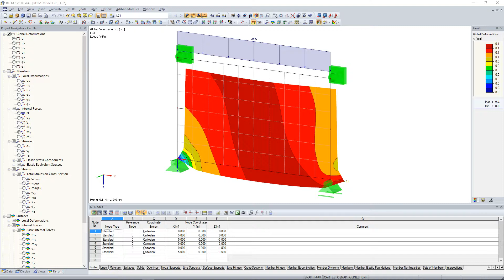[EN] FAQ 004543 | 我已经建模了一个深的单跨梁作为面。 为什么是...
问题：
我已经建模了一个深的单跨梁作为面。 为什么计算成功后没有弯矩显示？

答案：
弯矩 mx 和 my （图 01）与局部面轴系有关，因此仅在面局部荷载 z 方向上才会出现弯矩。

在这种情况下，解决方案是沿所需的单跨梁的方向创建一个结果梁，并由相应的杆件内力获得弯矩（图 02）。